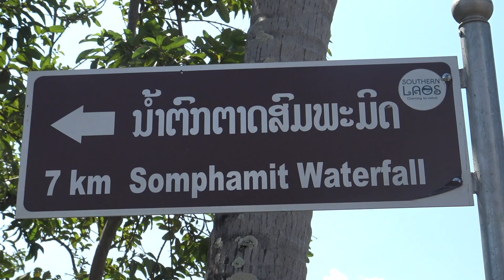Voyage au Laos 17/22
Paksé